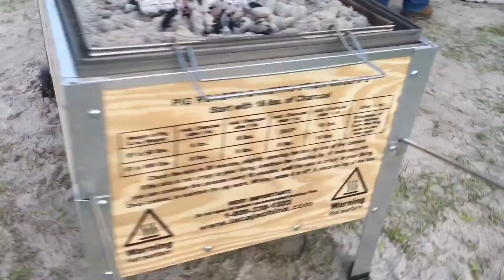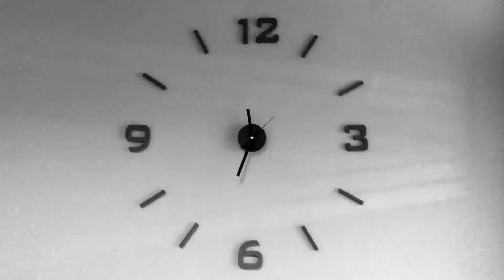FRANK’S BIRTHDAY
Suarez Ranch,Frank’s birthday